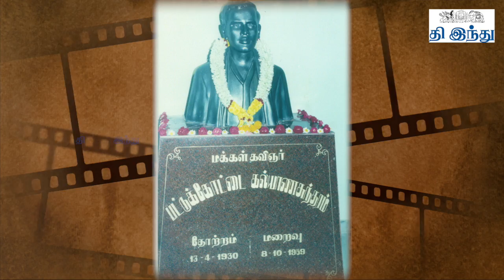Pattukottai Kalyanasundaram Documentary Release | Ilayaraja | M S Viswanathan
இளையராஜா - MS.விஸ்வநாதன் பங்கேற்ற 'பட்டுக்கோட்டை கல்யாணசுந்தரம்' ஆவணப் பட வெளீயீட்டு விழா.